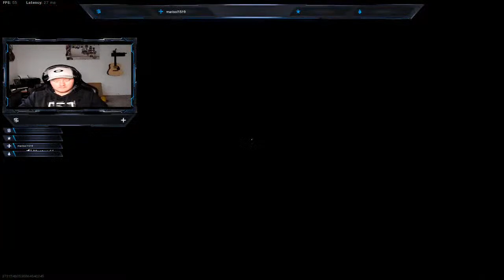Call Of Duty: WZ and CW